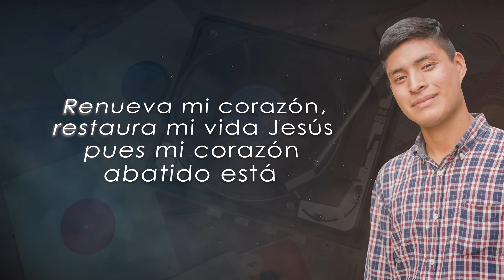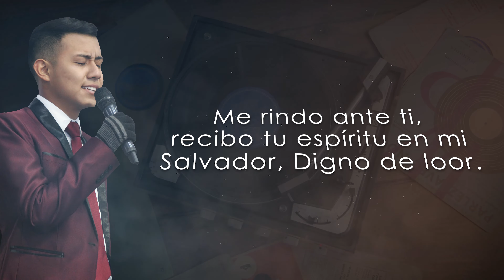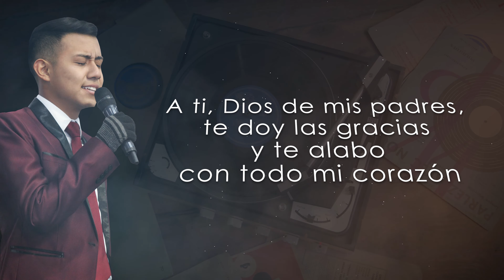Gracias Dios - Jacob Ramos feat. Daniel Mencia (Video Liryc Oficial)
Quiero compartirles este hermoso tema,
que me ha dejado muy sorprendido y maravillado de saber que,
 todo le debo a Dios y le doy las gracias,
por darme la oportunidad de seguir adelante,
aunque ocurran muchas cosas el siempre estara conmigo,
en donde quiera que este ..

Gracias Dios
Autor:Jacob Ramos

1era Estrofa:
Renueva, mi corazon
restaura, mi vida Jesus
pues mi corazon abatido esta.

Pon tu espiritu en mi
guia mis pasos a ti
Señor, Jesus, mi Dios

CORO
Curaste el dolor
que habia en mi
corazon..

Librame, purificame
en tu amor señor.

Gracias Dios
Gracias Dios
Gracias Dios..

2da Estrofa
Me rindo ante ti
recibo, tu espiritu
en mi.

Salvador digno
de loor..

FINAL
Por tu amor
moriste en la
cruz por mi, Jesus

Solo puedo decirte,
Gracias Dios..

Gracias Dios
Produccion musical: Vladimir Bisso
Produccion visual: Js Records
Grabacion de voz (Daniel mencia ): BC Records de Bryam Cumpa